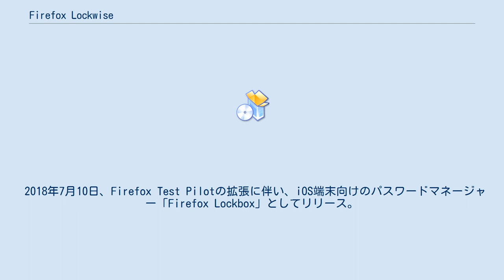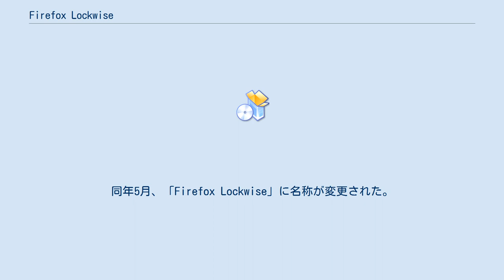Firefox Lockwise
Firefox Lockwise（ファイアフォックス ロックワイズ）は、Mozilla Corporationが開発したパスワードマネージャー。
デスクトップ版ウェブブラウザであるFirefoxでは標準の機能として、AndroidおよびiOS端末向けにはスタンドアローンアプリケーションとして提供している。
Firefox Syncを利用してログインしている様々なデバイスで情報が同期され、パスワードを参照できる。
また、AES-256-GCMやSHA-256を採用し、セキュリティを高めている。
 2018年7月10日、Firefox Test Pilotの拡張に伴い、iOS端末向けのパスワードマネージャー「Firefox Lockbox」としてリリース。
2019年3月26日には、Android端末向けにリリースされた。
同年5月、「Firefox Lockwise」に名称が変更された。
 デスクトップ版のFirefoxウェブブラウザでは、2019年6月4日から拡張機能として提供されていた。
その後、同年10月22日にリリースされたFirefox 70以降は標準機能として統合され、ポップアップウィンドウで表示される閲覧性の高いパスワードマネージャーへと置き換わった。